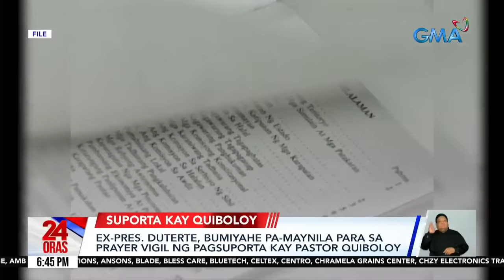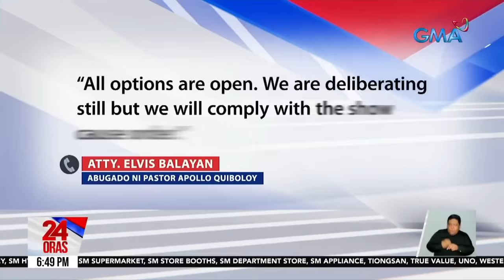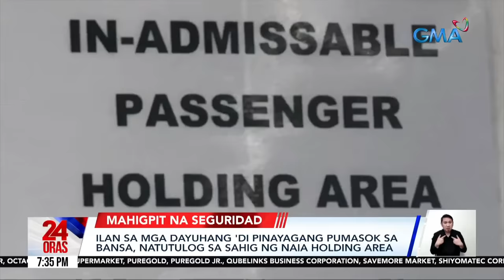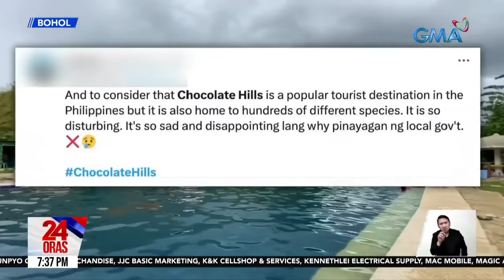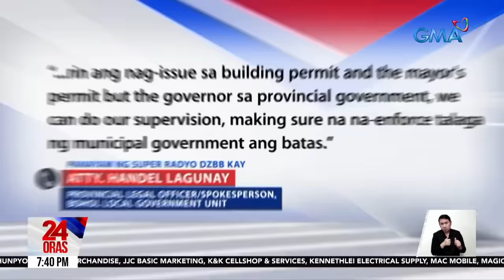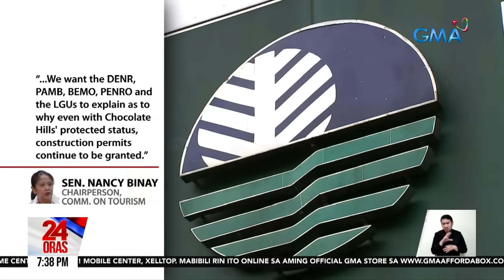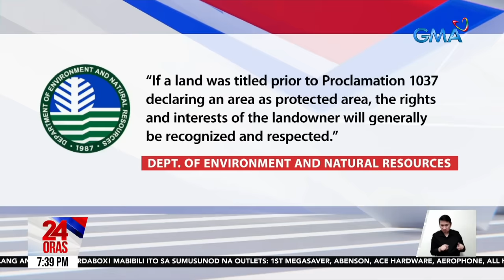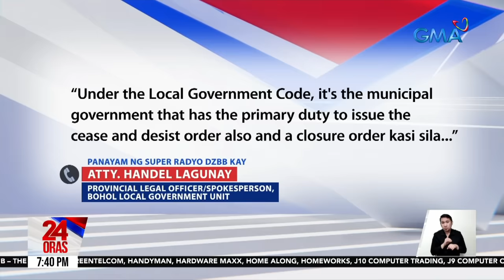24 Oras Express: March 13, 2024 [HD]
Narito ang mga maiinit na balita sa 24 Oras Express ngayong Miyerkules, March 13, 2024:

- Mga pasyente ng PGH, inilikas nang masunog ang medicine ward

- Mahigit 800 Pinoy at dayuhang sinasaktan kung 'di maabot ang scam quota, nasagip

- 8 suspek na ginagamit umano ang pangalan ng First Lady para mangikil, arestado

- Taxi driver na nambastos umano ng pasahero, inireklamo; operator, ipatatawag

- Ex-Pres. Duterte, bumiyahe pa-Maynila para sa prayer vigil ng pagsuporta kay Pastor Quiboloy

- Quiboloy, binigyan ng 48 oras para sagutin ang show cause order ng Senado kung bakit hindi siya dapat arestuhin

- Germany, suportado ang Pilipinas sa WPS issue; PBBM: 10-dash line, 'di kinikilala ng ibang bansa

- Lt. Gen. Galido: Sini-simulate ang possible security situation kung may sasakop sa bansa

- Shear line, magpapaulan na rin sa ilang lugar sa bansa

- Ilan sa mga dayuhang 'di pinayagang pumasok sa bansa, natutulog sa sahig ng NAIA holding area

- Halos P60,000 pera sa e-wallet na donasyon para sa batang inatake ng 4 na aso, natangay umano ng scammer

- Pagtayo ng resort sa gitna ng Chocolate Hills sa Bohol, pinuna

- RBH7, aprubado sa ikalawang pagbasa sa Kamara

- Biden at Trump, muling maghaharap sa 2024 US Presidential Elections sa November 5

- Trilateral Summit, paghahandaan sa Phl visit ng U.S. Secretary of State at Japan Foreign Minister

- Mga umaresto kina Direk Jade Castro atbp., sinampahan ng admin case ng PNP-RIAS

- 4 teams, maglalaban-laban sa summerversary ng "All-Out Sundays"

24 Oras is GMA Network's flagship newscast, anchored by GMA News pillars Mel Tiangco, Vicky Morales, and Emil Sumangil featuring top news stories from the Philippines and the hottest showbiz news on Chika Minute hosted by Iya Villania. for more.